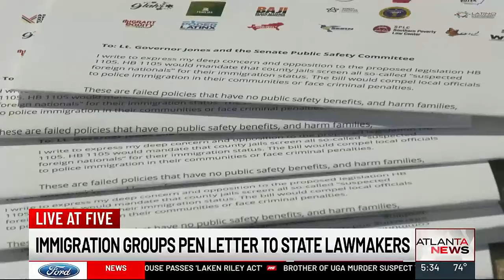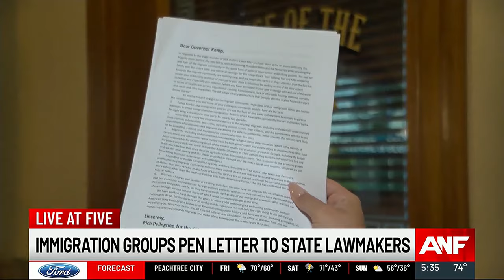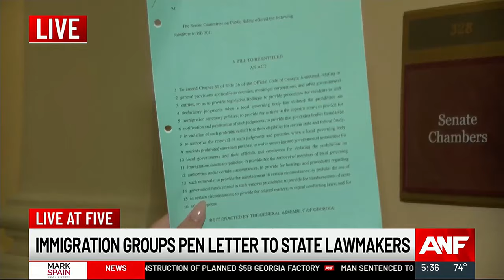Immigration groups pen letter to state lawmakers